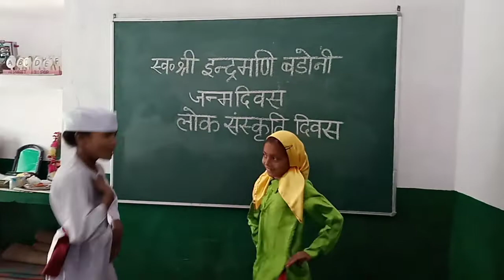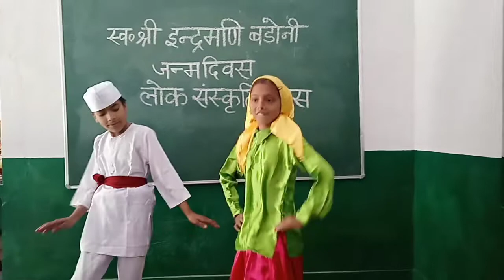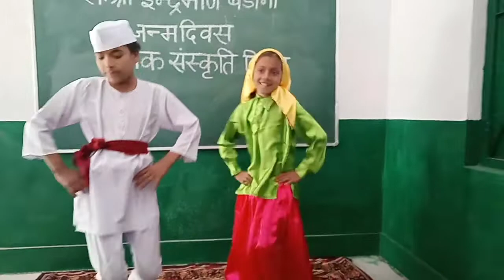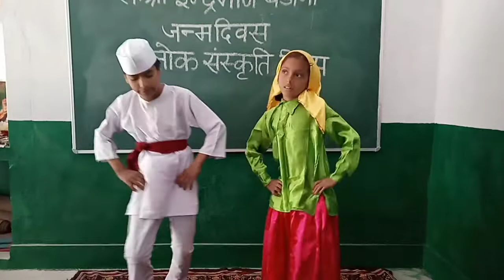फ्योलडिया गढ़वाली डांस । Fyoladiya garhwali dance I GPS Bhimal Ki Chaloti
Good Morning to all my viewers .here I am present the very Beautiful
and Awesome Garhwali dance Performed by AWANTIKA and RAJESHWARI . Fyoladiya. during the ocasion of Lok Sanskriti Diwas.